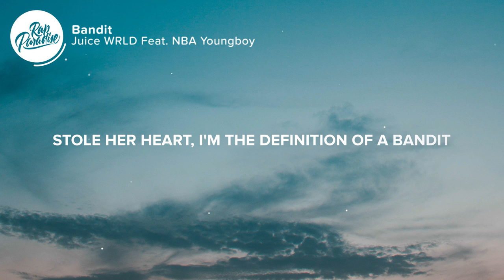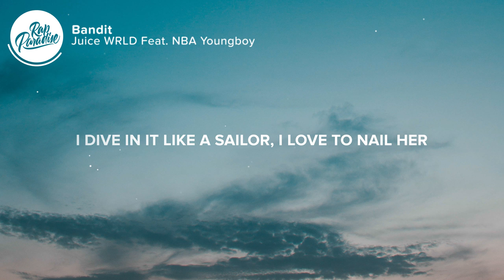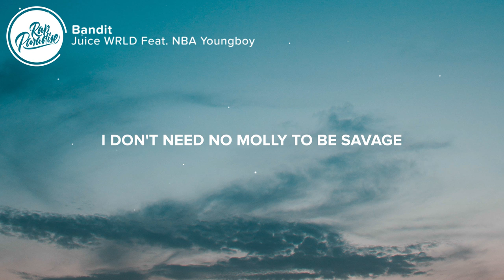Juice WRLD - Bandit (Lyrics) Feat. NBA Youngboy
⚡️Every day's a party, don't let no one tell you different

🎤 Lyrics: “Juice WRLD - Bandit Feat. NBA Youngboy”

It's funny, the shit I put on this song ain’t gon' sound nothin' like the shit we was just doin’
Oh, yeah
I just want bad bitches
Baddest, them bitches is the baddest, uh, uh
When I take the molly, I'm a savage
Uh, I say, uh

I don't need no molly to be savage, uh
When I'm on that molly, I feel savage, uh, uh
She the definition of a bad bitch
Stole her, I'm the definition of a bandit, uh, ayy
I don't need no molly to be savage, uh, ayy
But when I'm on the molly, I feel savage
Ayy, my girl the definition of a bad bitch
Stole her heart, I'm the definition of a bandit

Put the Percs down and picked up the jiggas, jiggas, jiggas
Tommy in the fucking Tommy Hilfiger, ’figer, ’figer
That Tommy hit a n***a, Tommy Hilfiger, fuck n s
I'm nice, when I’m high off the pills, I'ma fuck with her
I don't smoke skunk, but tonight I'm getting stuck, n***a
Pour the codeine up and put some molly in the cup with it
I know she a freak, uh-huh, she gon’ fuck with it
She my velcro, uh-huh, guess I'm stuck with her
I dive in it like a sailor, I love to nail her
Addicted to her paraphernalia, I had to tell her
I see it like a fortune teller
Your ex-n***a did good, I could do better
Bad bitch from the woods, I think she a hunter
She a killer and an eater, she a Jeffrey Dahmer
I can tell when she in her feelings, I can read her like a book
No TEC, no Beretta, FN on me, am I understood?

My brother point her out and she a bad bitch, I'm on her
Must ain't heard that I'm a savage, once I get a bitch, I own her
I see she got swag, I got cash so I want her
See this four-five in my pants, put on your ass, push up on bruh
Shawty, she a rider with that glizzy on her (With that glizzy on her)
And shawty, I'ma die there with no semi on me (Semi on me)
If we got a problem, we get rid of homie (Yeah)
Put twenty thousand in your pocket, we gon' get the money (Yeah)
I'm the definition of a bandit (Come on, bruh)
Took your heart from out his hands and still ain't saying shit (Honest)
Some new killers in my circle you done ran with it
Like this dirty .38, this bitch'll damage
Popping wheelies, 4K Trey, call when you land with it (Pop, pop, pop)
I let you drive inside my bros where they be laying with it
I work this bitch, I open up a can with it
Like fuck the stove, I make it jump without my hand in it

👨‍💻 If you like "Juice WRLD - Bandit Feat. NBA Youngboy” check out these other tracks:

Picture credit
📷 Amith Nair

👩‍💻 Share “Juice WRLD - Bandit Feat. NBA Youngboy” with your friends!